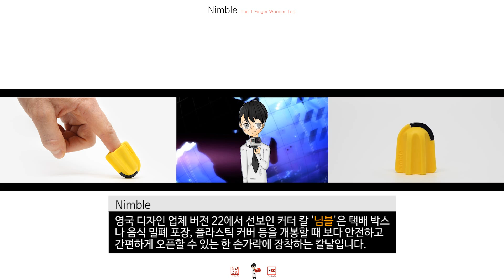Nimble: 손가락에 장착하는 커터 칼 '님블'-[스나이퍼 뉴스룸]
영국의 디자인 업체 버전 22에서 선보인 커터 칼 '님블'은 택배 박스나 음식 밀폐 포장, 플라스틱 커버 등을 개봉할 때 보다 안전하고 간편하게 오픈할 수 있는 한 손가락에 장착하는 칼날입니다.